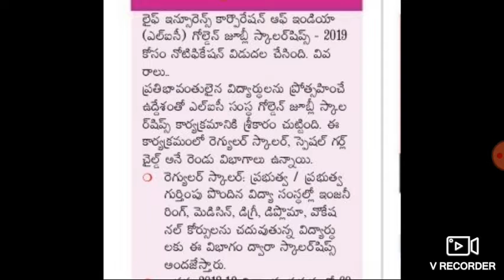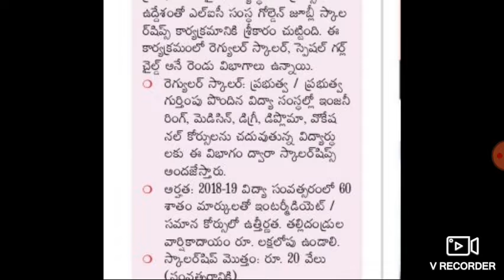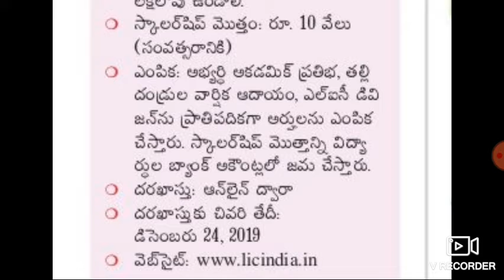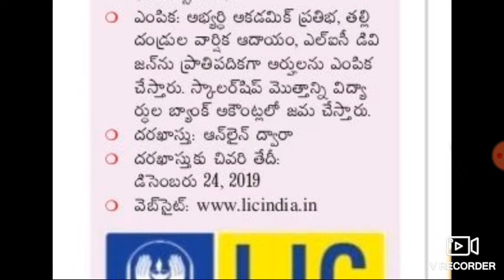LIC student scholarship notification 2019 || Engineering, Degree, vocational& 10th.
LIC student scholarship notification 2019 released || Engineering,  Degree, vocational courses& 10th.